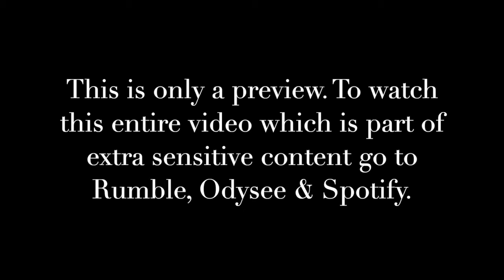Preview - Interstellar Awakening | Marisa Acocella, Laura Eisenhower & AuroRa | Cosmic Mother Rising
Greetings! Join Co-hosts Laura Eisenhower and AuroRa and their interstellar guest, author Marisa Acocella on Cosmic Mother Rising Show! In this video these three brilliant women prepare us for the grandest year yet, 2024. Marisa graces us with her diamond brilliant light by sharing some of her journey, and how she embodies her heart daily. Assisting us to reach for the inspiring artists within us all awaiting to be expressed.

This is a preview. To watch this entire video

TG: Laura Eisenhower - Cosmic Gaia

I AM AuroRa | Galactic Historian | Author| Founder of A.U.R.A Hypnosis Healing & Rising Phoenix Mystery School | Spiritual Revolutionist | Oracle | Akashic Reader

Follow the links to purchase Aurora's Book 1 & Book 2, of the series of "Galactic History of the Multiverse - The Final Battle":

Book 2:
Hardcover & Paperback Amazon

Book 1:
Paperback Amazon

Rising Phoenix Gems @Etsy, Reiki charged crystal and pearl jewelry